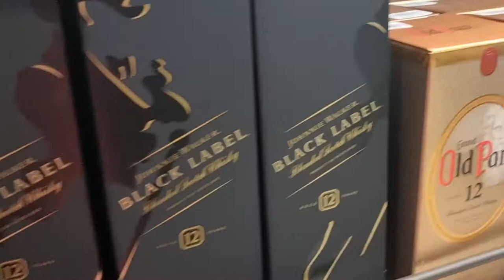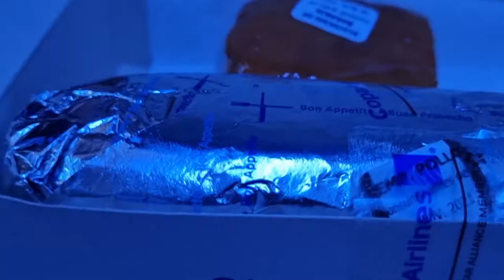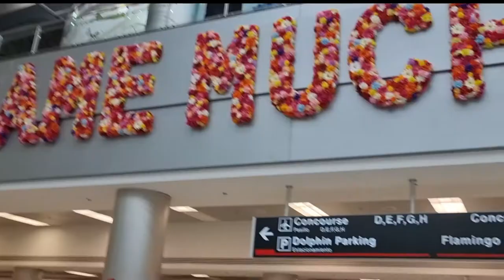Travelling from Panama to Miami with Copa Airlines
Our vacation continues as we bid farewell to the Dreams Playa Bonita Resort in Panama and  head to Miami
Miami vacation
guyanese youtuber

Music Credits
Song: Fredji and Tobsky -Flow (Vlog Nocopyright Music)
Video Link: